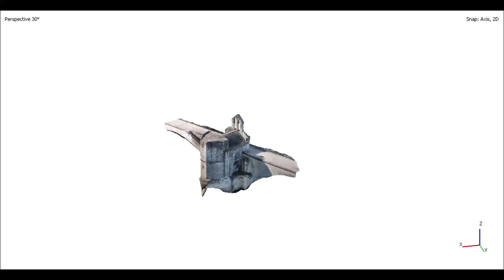Chapelle Avignon Initiation photogrammétrique Géomètre Topographe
exemple d'initiation à la photogrammétrie en assemblant des photos avec METASHAPE BTS Géomètre Topographe MGTMN